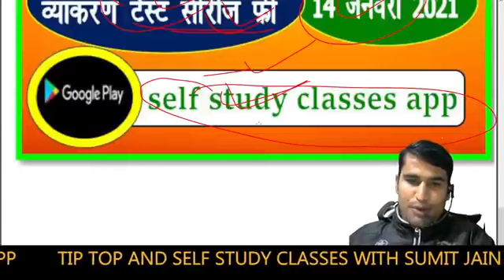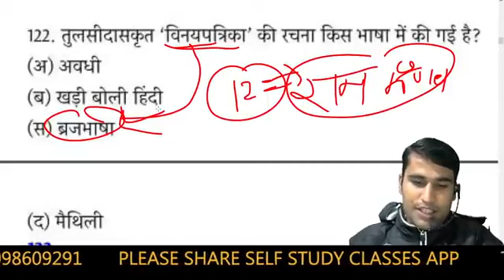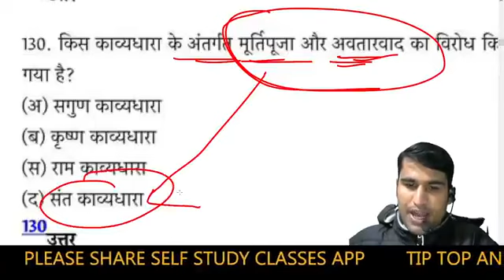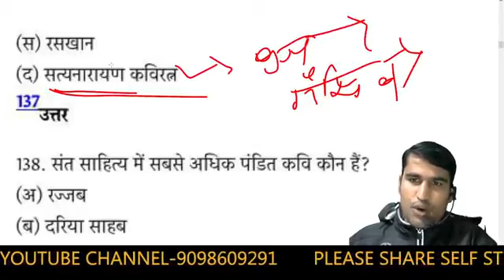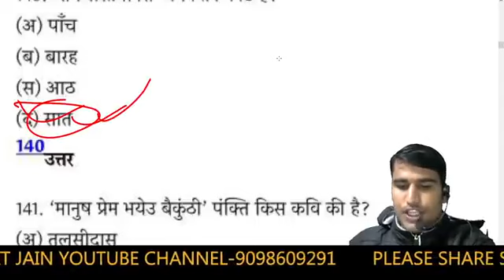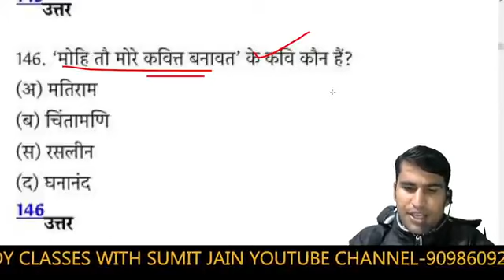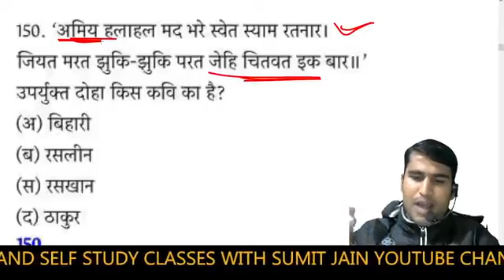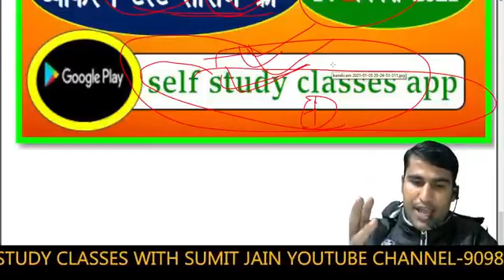HINDI_LIVE_TEST-हिंदी_साहित्य tgt_pgt_net hindisahityakaitihas /1stgrade-2ndgrade